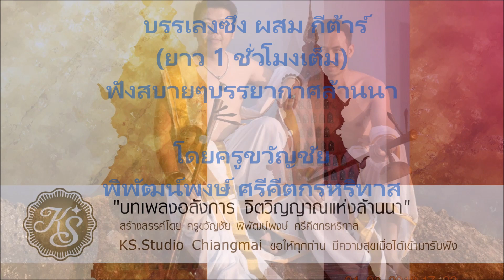บรรเลงซึง ผสมกีต้าร์ โดยครูขวัญชัย ฟังสบายในบรรยากาศล้านนา เวลา 1 ชั่วโมงเต็ม สร้างสรรค์ผลงานโดย ครู